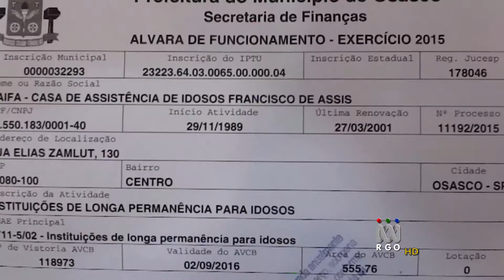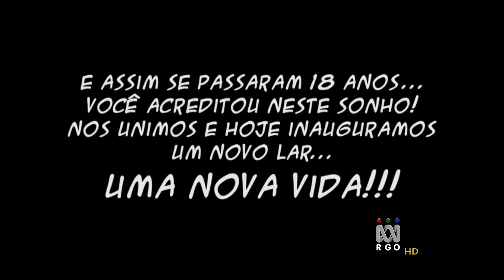OLHAR ESPECIAL 193 - Inauguração da CAIFA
O "Olhar Especial" é um programa de responsabilidade e inclusão social, criado e apresentado pela arquiteta Maristela Umada Zapater Contim.